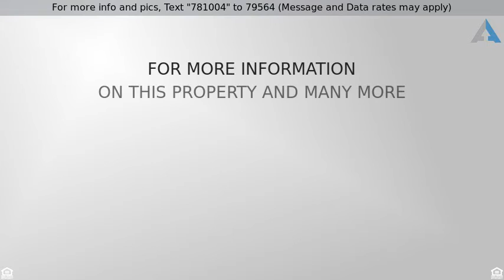Priced at $719,900 - 23 Westlake Drive, Valhalla, NY 10595-1261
Raised Ranch, Single Family - Valhalla, NY

Original owner. Stunning 3BR, 3 bathroom house at the end of the road. Private. Mint condition. Patio. 2 Car garage. Large driveway.